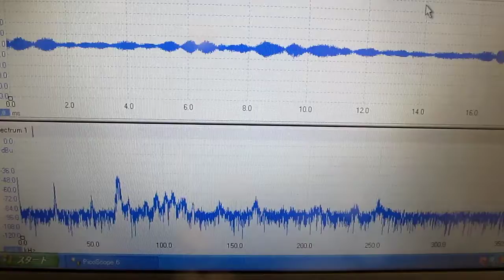３種類の超音波振動子の利用技術 Ultrasonic experiment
Ultrasonic experiment　超音波照射実験

　小型超音波振動子を使用して、

３種類の超音波を適正に設定することで、
　（　２８ｋＨｚ　、　４０ｋＨｚ、　７２ｋＨｚ　）

３種類の異なる周波数の「超音波振動子」を利用する技術

小型超音波振動子による「超音波伝播制御」技術を開発